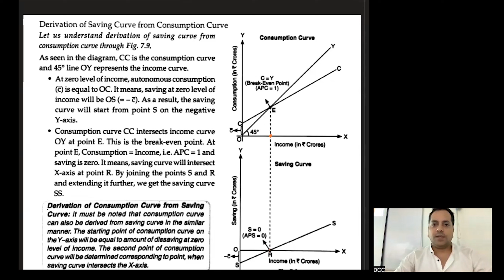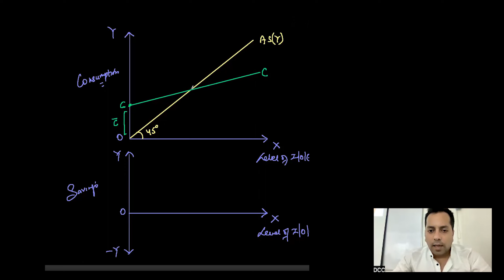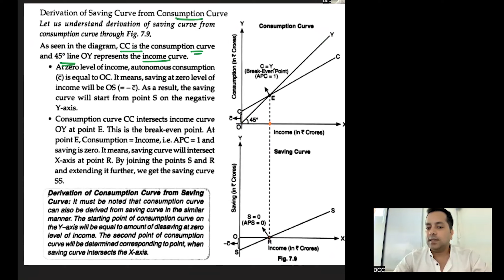DERIVATION OF SAVING CURVE FROM CONSUMPTION CURVE | AD-AS | CLASS XII MACRO ECONOMICS | DCC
Class 12 Demand Macroeconomics CBSE

The most important topic in this chapter.  The derivation of Consumption and Saving Curve. The video is suitable for the students of class 12, CHAPTER 7 b.com and other commerce courses.

Outline the steps taken in deriving the Consumption Curve from the Saving Curve. Use diagram.

The TOPIC covered are as follows:
- Derivation of saving curve from consumption curve
- Relationship between the propensity to consume and the propensity to save